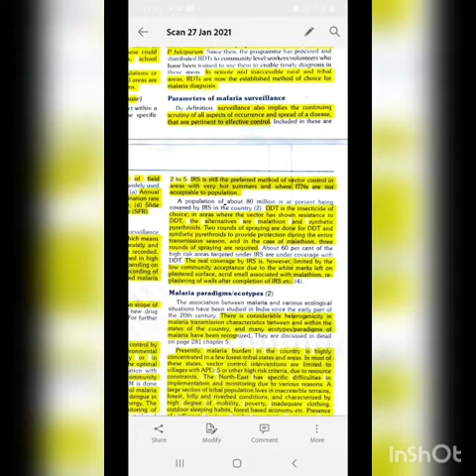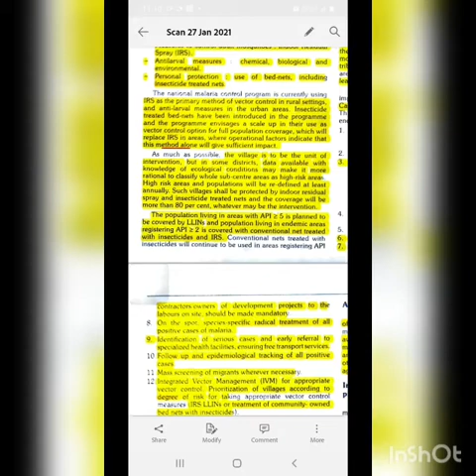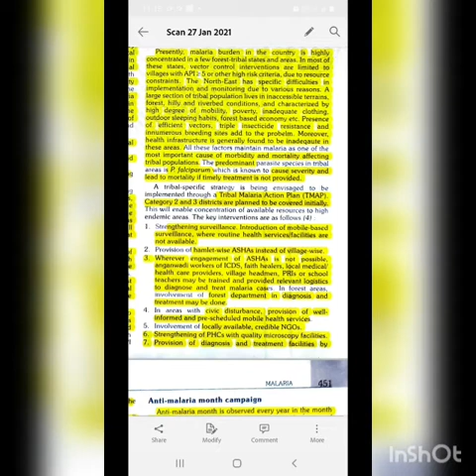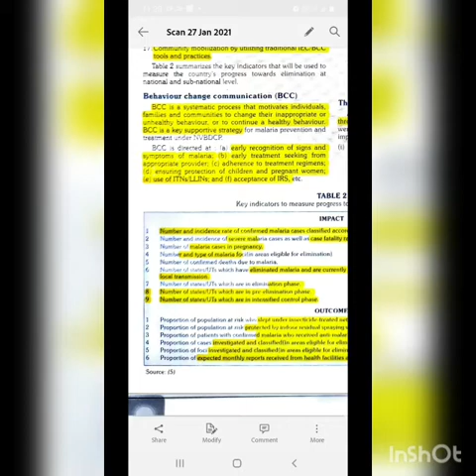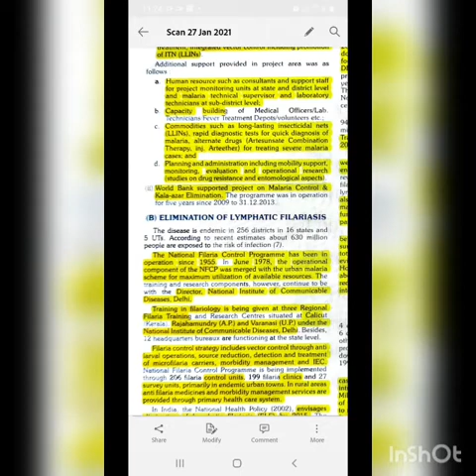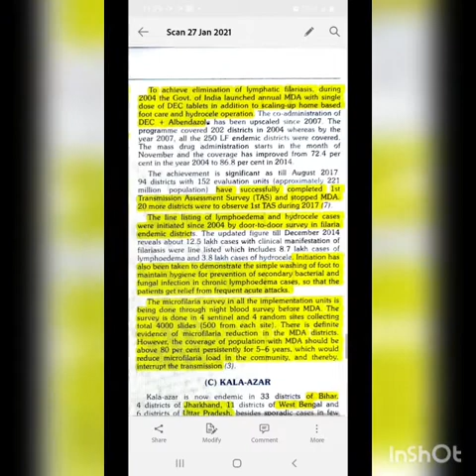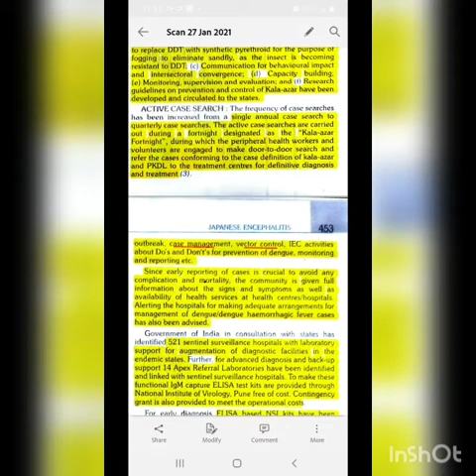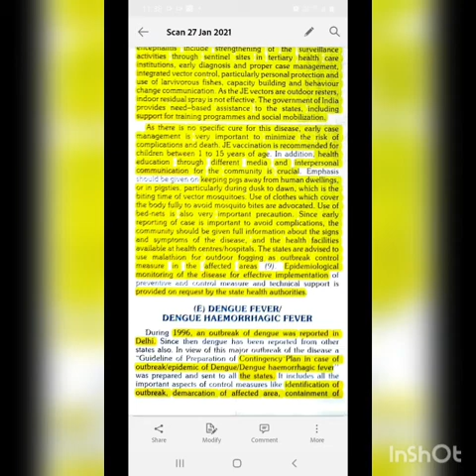community medicine - health programm - nvbcp part 2